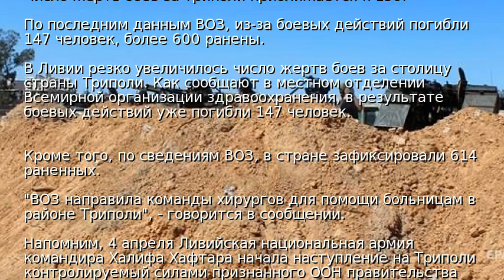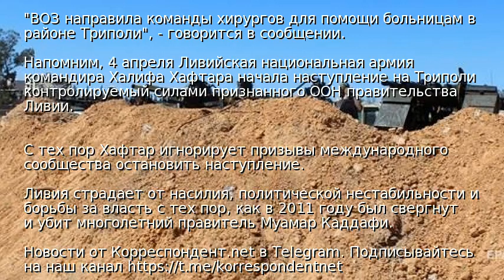Число жертв боев за Триполи приближается к 150